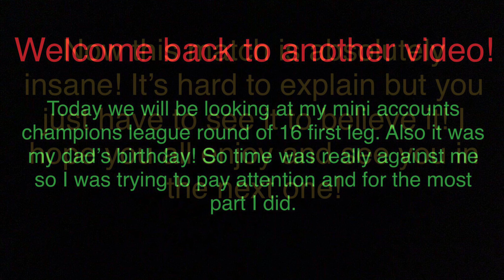Mini Account 1st Leg CL Round Of 16 | Against Stronger Opponent | My Best Comeback Ever? | 9/27/20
Welcome back to another video! Today this match is from my dad’s birthday on my mini account! It is an incredible match so please watch until the end!

If you have other song ideas for videos lemme know please!

If you don’t play Top Eleven I suggest that you get the game,wonderful game,in my opinion it tests how observant you are and how to use the currency in game.